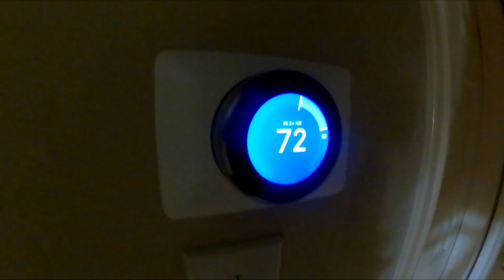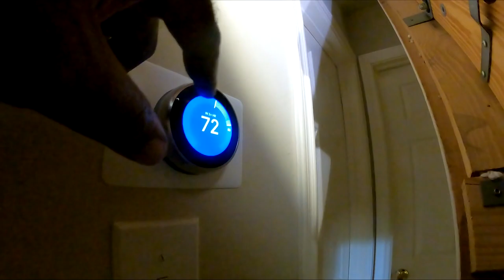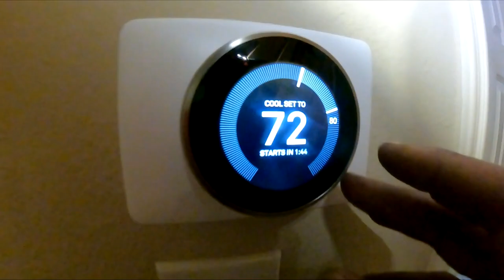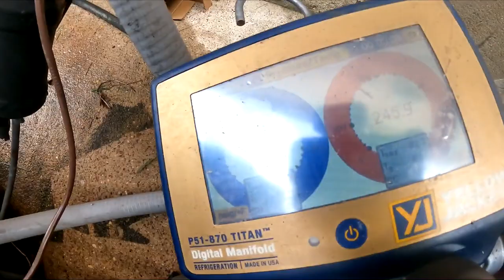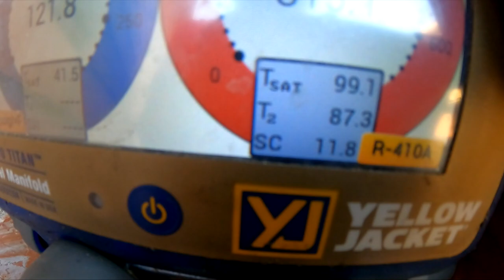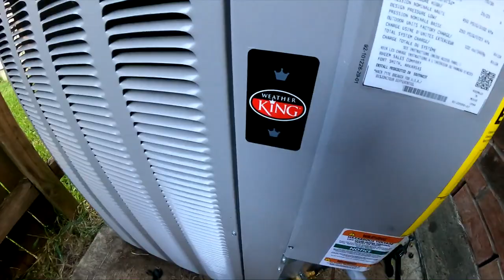Stay Cool: Troubleshooting R22 Goodman AC for No Cooling